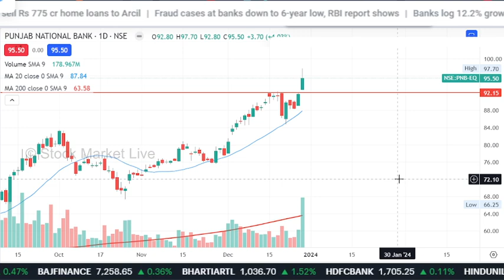PNB share news today,buy or not ?pnb share target, pnb share analysis,pnb share news,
1. आप भी बने इंटेलिजेंट इन्वेस्टर
2. The Intelligent Investor (English)